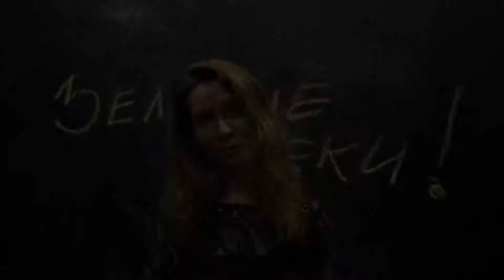Маргарита Фёдорова о спектакле "Зеленые щеки апреля"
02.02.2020 после премьеры спектакля Театра.Doc. "Зеленые щеки апреля" в постановке Елены Маховой.